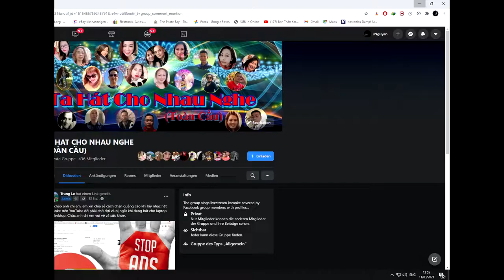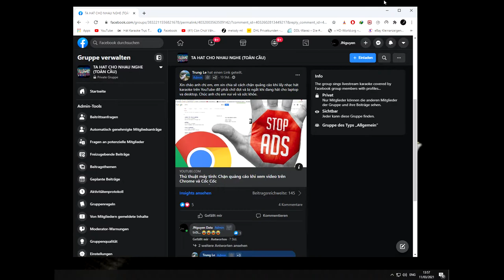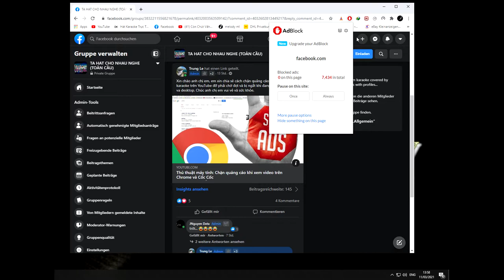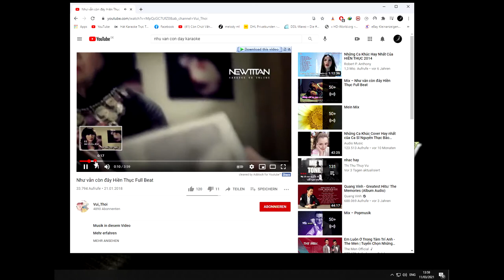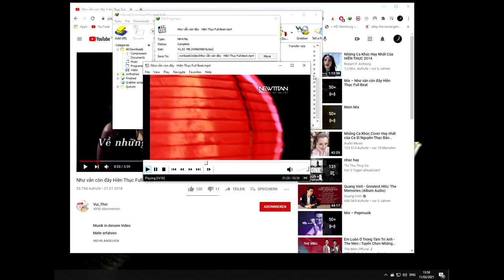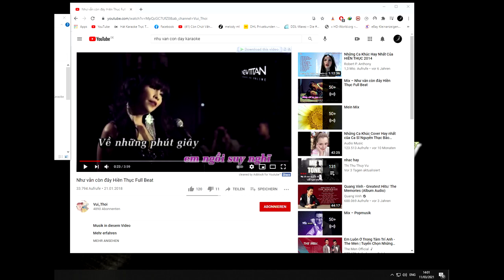Cách Chặn Quảng Cáo